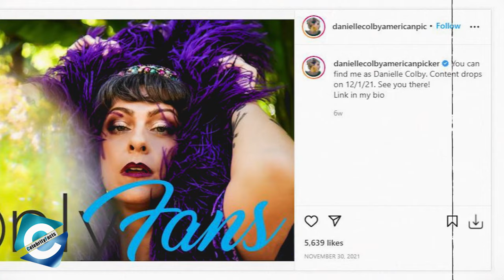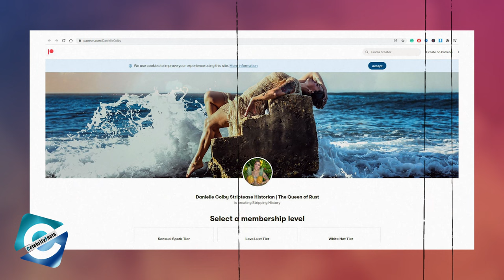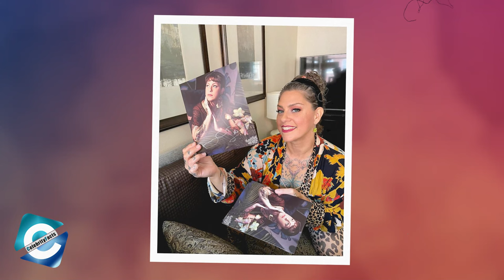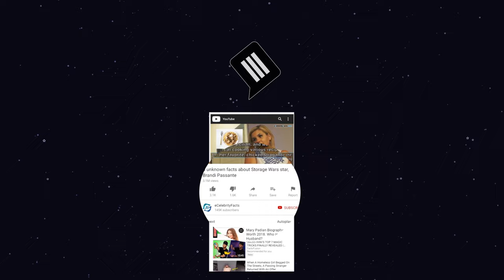What happened to Danielle Colby from American Pickers? Danielle Colby OnlyFans & 2022 New Updates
Danielle Colby, the American Pickers cast is famous among the History Channel's viewers. A lot of fans know her as a TV personality, many don't know about Danielle Colby burlesque history. Yes, she has a passion for exotic dances & you can find clips of Danielle Colby dance on YouTube.

The popular duo of American Pickers Danielle Colby and Mike Wolf has been together for more than 15 years & they are still going strong in new episodes of the American Pickers 2022 Season. Danielle Colby is a very busy woman but she makes sure that she won't miss her real passion, i.e. her love for performing. And, she even took her passion to next level. Danielle has joined OnlyFans & now you can find Danielle Colby OnlyFans account on the popular adult content platform. So, in this video, you will get to know what happened to Danielle Colby from American Pickers & recent Danielle Colby news from 2022. And, this will surely answer the questions made by fans such as "Where is Danielle Colby now?", & "Where is Danielle Colby today?".

00:00 What happened to Danielle Colby from American Pickers? Danielle Colby OnlyFans & 2022 New Updates
00:50 Danielle was already a Burlesque's Queen!
02:02 Finally, Colby joins OnlyFans
03:48 Danielle Loves Philanthropy

Audio Credit:

Track: Blind Memories
Artist: Cheel

Track: Bonfire
Artist: An Jone

Track: Clean and Dance
Artist: An Jone

Track: Hey Girl
Artist: Topher Mohr and Alex Elena